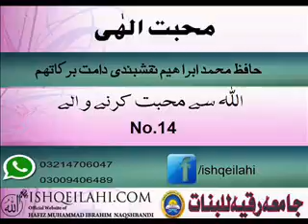14 Allah se muhabbat karny waly